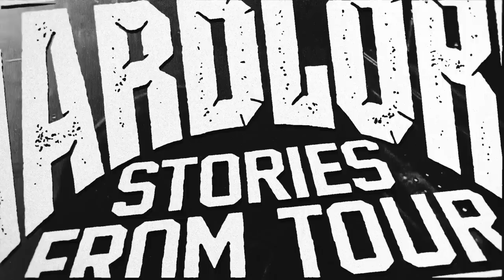HardLore: Underrated Hardcore Bands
Colin and Bo talk about their respective lists of Underrated Bands across hardcore, metal and punk... Mostly hardcore, but Bo doesn't like to listen to the rules.

From Japanese punk, to lesser known New York hardcore, to the forgotten bands of their youth, this comprehensive list is another great roadmap to set you on your path of discovering more hardcore and hardcore related music.

Join WHATNOT with our special little link to get $15 off your first purchase. Get ready for the first ever Hardlore live auction TOMORROW, March 24th at 8:30 PM EST